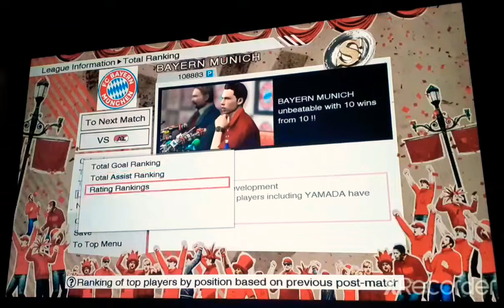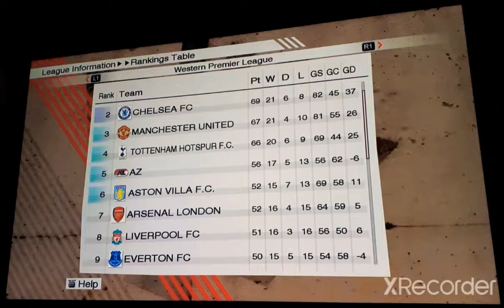PES 2009 Master League 2.0. (BMÜ) - vs AZ (Fixture 35) - Part 318